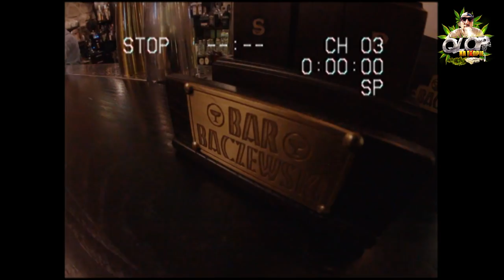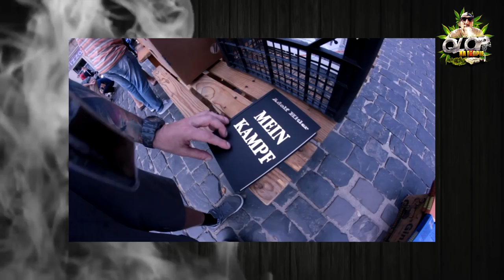Mickiewicz, koniak, wódka, Pobieda i zaginione jaranie - Tylko we Lwowie! [QNT 10]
Vitajemo! Kolejne miasto i kolejne wyzwania. Tym razem QLOP trafia do Lwowa, miasta pięknych kobiet i tanich, pysznych alkoholi. Co w odcinku?

- szybki koniaczek na granicy
- kocie łby (Lwów to QLOPowi daje, Wrocław i Poznań mu to odebrały)
- trolejbusy
- wódka w knajpie za dwa złote
- pomnik Mickiewicza
- Qlop kupił krem z filtrem
- Pobieda jak Warszawa
- jesteśmy spóźnieni, więc tylko na momencik wchodzimy do księgarni
- teatr piwa Prawda
- spotykamy Maje 4P
- Restauracja Baczewski (niby wejść się nie da, bo rezerwacje, ale...)
- wódka Baczewski
- QLOP wyraźnie zadowolony ( ͡° ͜ʖ ͡°) z wódki i obsługi
- tańce, hulanki i swawole
- QLOP kręci jointa i... gubi jaranie...